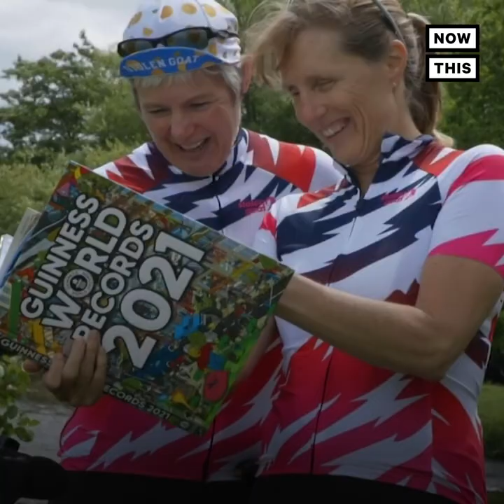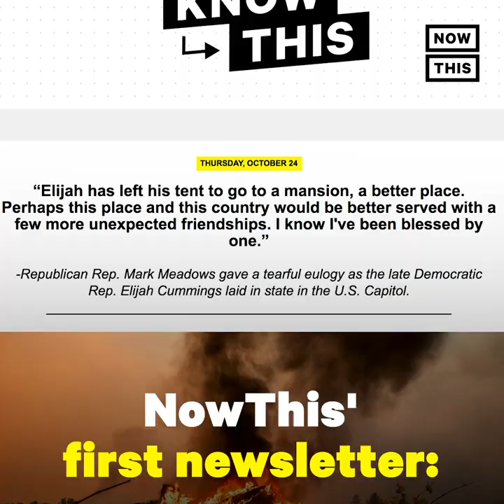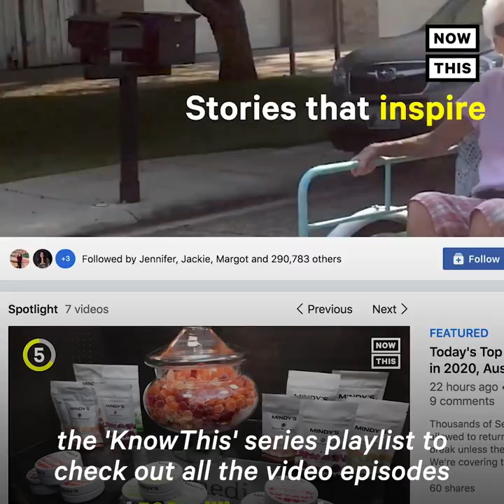Cyclists Smash 2 World Records on Global Tandem Bike Trek | NowThis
These two women traveled around the world via tandem bike right before the COVID-19 crisis intensified — and they broke 2 world records in the process.

In World news and current events today, these two tandem cycling enthusiasts have smashed two tandem cycling records, tandem biking records, or tandem bicycle records. No matter what you call tandem bike records, the fact that these two cyclists are doing a bicycle world tour during a pandemic is impressive enough, and shattering records is just icing on the cake.